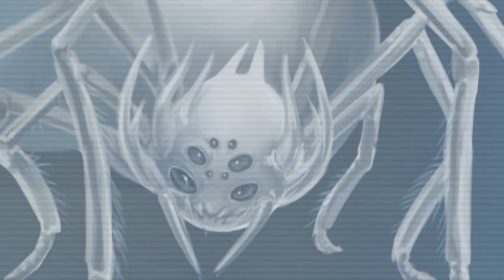Homestuck - Room of Angel - Vriska and Spidermom (CC)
I'm so happy I finally found enough pictures for this one.

Song: Room of Angel
Artist: Akira Yamaoka
All characters belong to Andrew Hussie and all art to their respective artists.

Room of Angel

You lay silent there before me
Your tears, they mean nothing to me
The wind howling at the window
The love you never gave
I give to you
Really don't deserve it
But now there's nothing you can do
So sleep in your only memory
Of me, my dearest mother

Here's a lullaby to close your eyes
Goodbye
It was always you that I despised
I don't feel enough for you to cry
Oh well
Goodbye
Goodbye
Goodbye
Goodbye...

So insignificant
Sleeping dormant deep inside of me
Are you hiding away lost
Under the sewers?
Maybe flying high in the clouds?
Perhaps you're happy without me?
So many seeds have been sown in the field
And who could sprout up so blessedly if I had died?
I would have never felt sad at all
You will not hear me say "I'm sorry"
Where is the light?
Wonder if it's weeping somewhere..

Goodbye
Oh well
Goodbye
Goodbye
Goodbye
Goodbye...